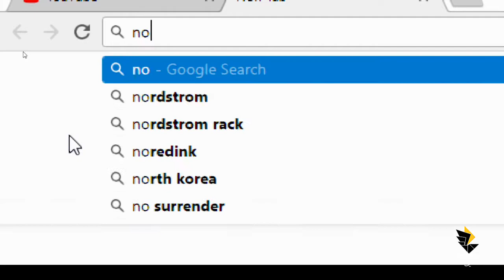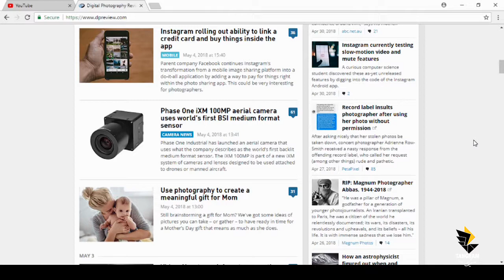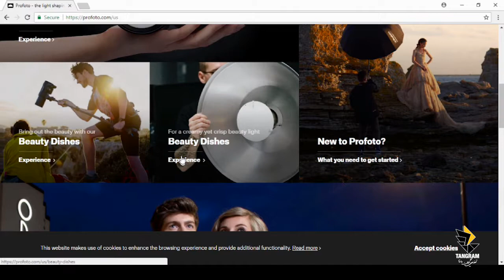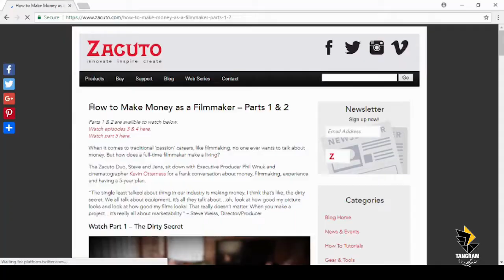معرفی هفت وب سایت مفید در مورد فیلمسازی و عکاسی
معرفی وبسایتهایی که مطالب زیادی در مورد تجهیزات جدید فیلمسازی و عکاسی منتشر می کنند و آموزشهای متنوعی در این زمینه دارند: